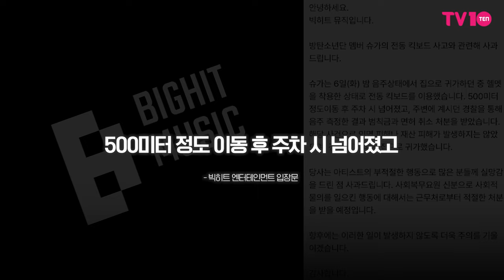BTS 슈가 술먹고 전동 스쿠터 몰다 넘어져, 면허 취소 처분